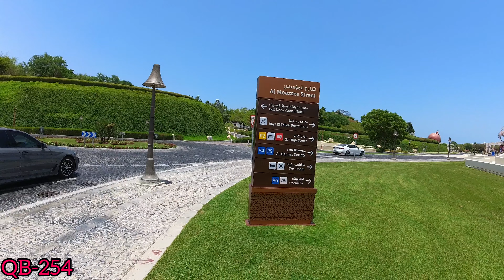A MEMORABLE VISIT TO KATARA CULTURAL VILLAGE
went to experience what katara cultural Village has to offer it was quite fascinating experience like the video